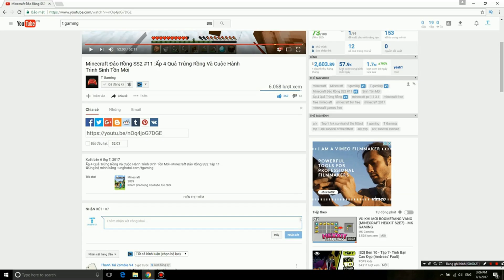Kiếm Tiền Cực Khổ Để Mua ĐỒ Ăn Với Giáp Cho Rồng -Minecraft Đảo Rồng SS2 #14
✪ Hãy giúp Mình đạt được 10000 đăng ký! Tại đây

✪ Full Playlist Series Game Ở Phí Dưới Nhé AE

✬ List Game  :

► Vice City : goo.gl/3U6Xse
► GTA V Mod : goo.gl/k0FgsA